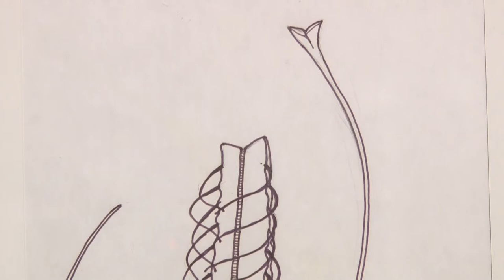Varga Géza dombóvári szobrászművészre emlékeztek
Elágazó ösvények kertjében, ezzel a címmel nyílt meg Varga Géza emlékkiállítása a dombóvári Majoros Galériában. A tavaly 70 éve született dombóvári szobrászművészre ritkán látható grafikáival és néhány kisméretű szobrával emlékeznek. Munkássága  tíz országra és négy földrészre terjedt ki.  Egyéni kiállításai voltak többek között Budapesten, Lentiben, Kaposváron, Dombóváron és Nagyatádon is. Köztéri alkotásai külföldön több helyütt is fellelhetőek, találkozhatunk velük Olaszországban, Finnországban, valamint Nyugat-Afrikában is.